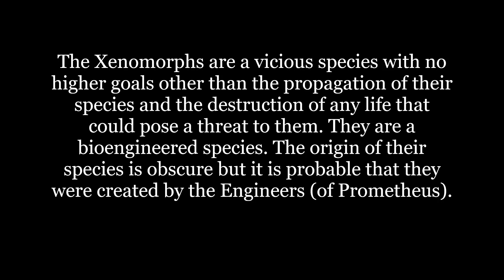Do the xenomorphs have any goals or higher purpose?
Do the xenomorphs have any higher goals in mind or are they just mindless killers?

CREDITS:
Brandywine Productions (as A Brandywine-Ronald Shusett Production)
Twentieth Century Fox (1979)